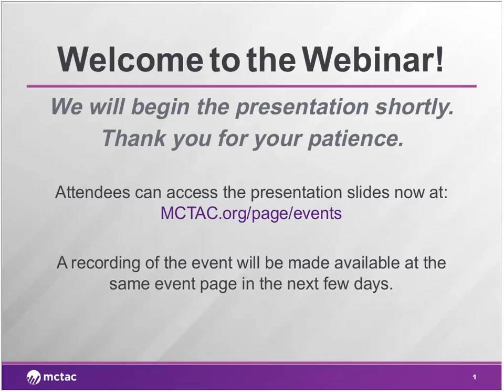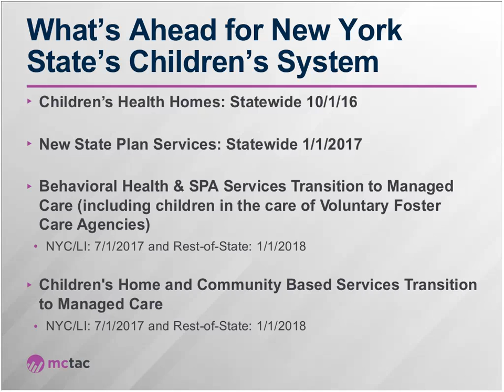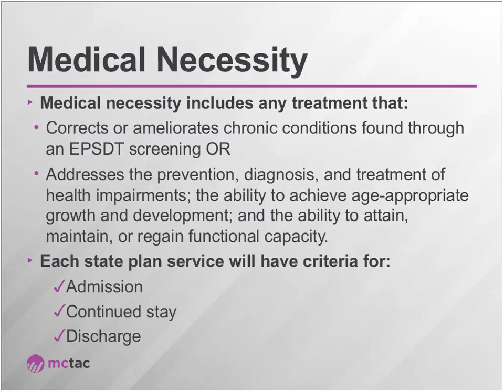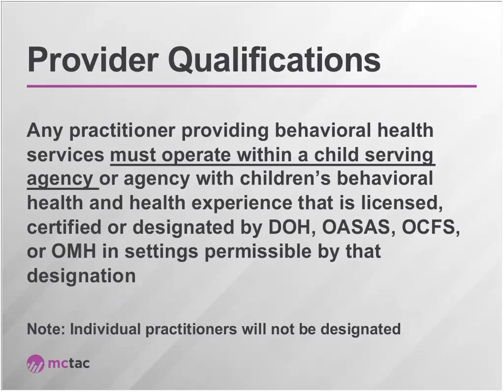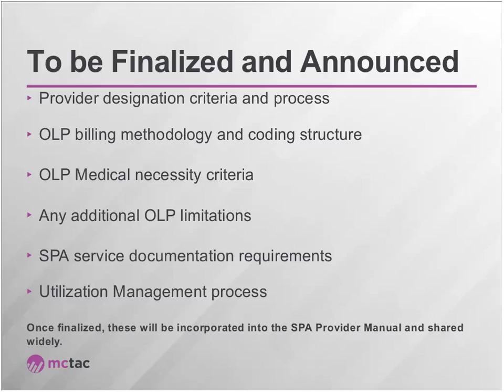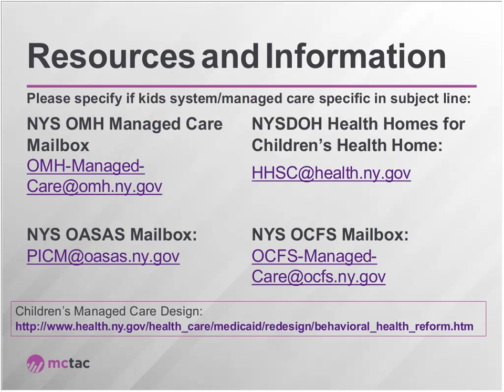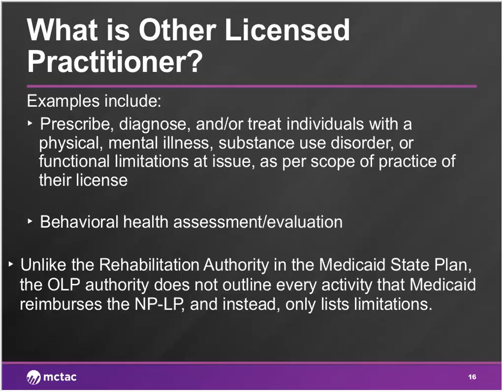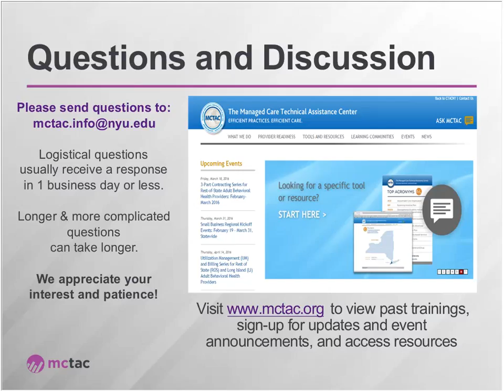6.30.16 Children's SPA Service Webinar: Other Licensed Professionals